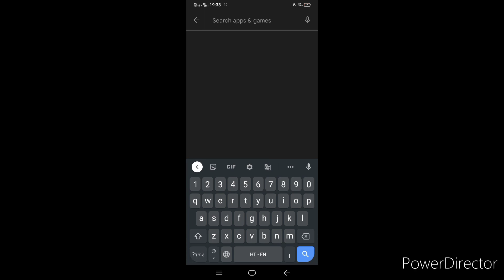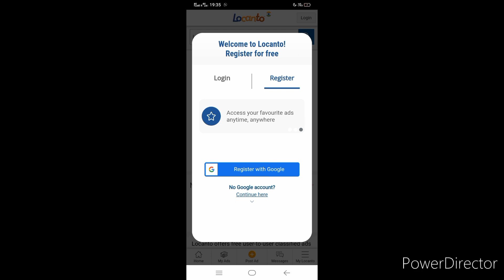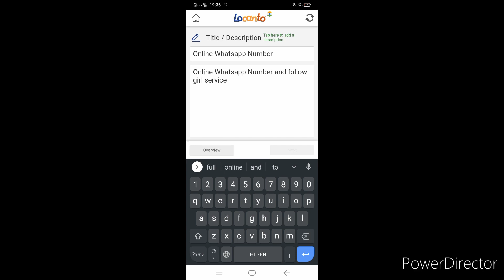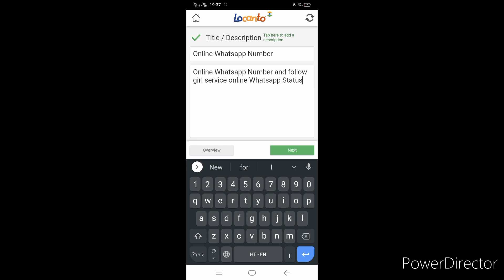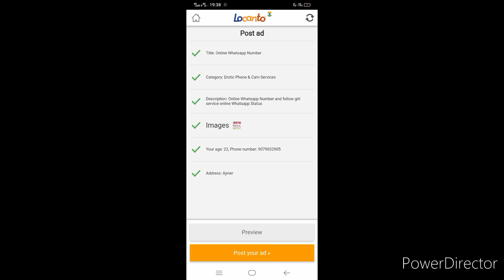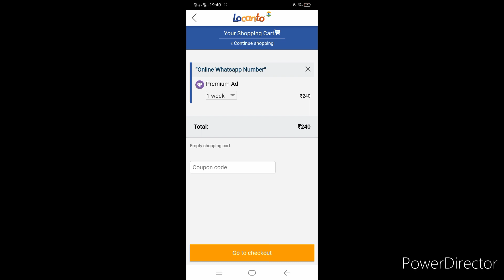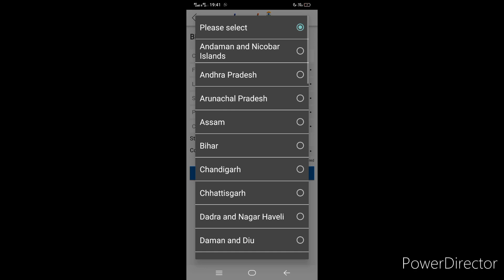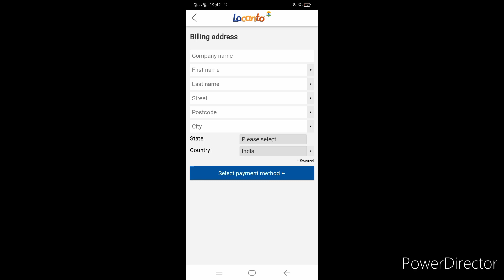Locanto App Ki Id Kaise Banaye | Locanto Premium Ad Kaise Dale | पैसे वाले कूद संपर्क करेंगे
locanto par add kaise lagaye,
locanto par account kaise banaye,
locanto par id kaise banaye,
locanto,
locanto par i'd kaise banaye,
locanto account kaise banaye,
locanto par,
locanto se paise kaise kamaye,
locanto premium account kaise banaye,
locanto account kaise banaye 2022,
locanto account kaise banaye 2021,
locanto app se paise kaise kamaye,
locanto par free me add kaise dale,
locanto par apna premium ad dale,
locanto par free me ad kaise lagaye
locanto app ki id kaise banaye,
locanto,
locanto premium ad kaise dale,
locanto par add kaise dale,

How Threads will DESTROY Twitter ? *Twitter vs Threads*

Instagram Threads Kya Hai ? How to create instagram threads channel ?